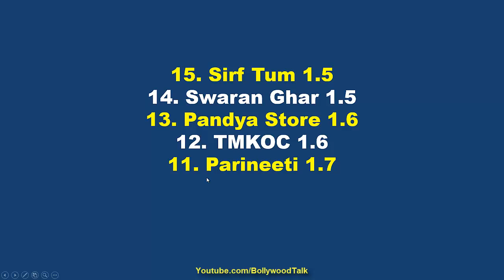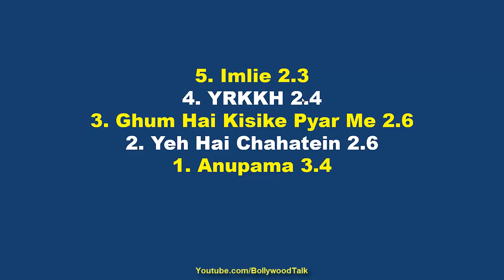खुश खबरी Main TRP Week 12, Taarak Mehta, Anupama, YHC, YRKKH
Iss week ki kya rahi main trp.